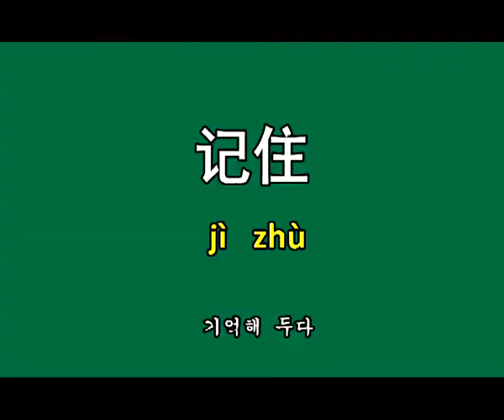애니메이션으로 배우는 중국어(65)|CCTV 한국어방송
CCTV 프로그램